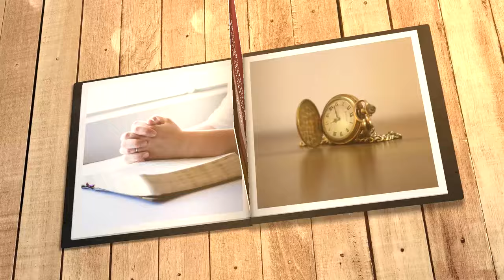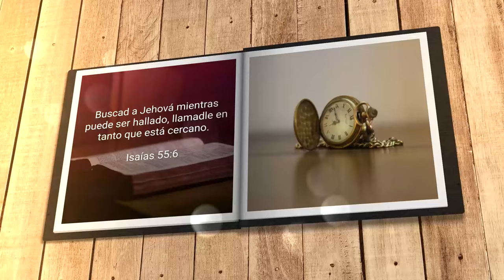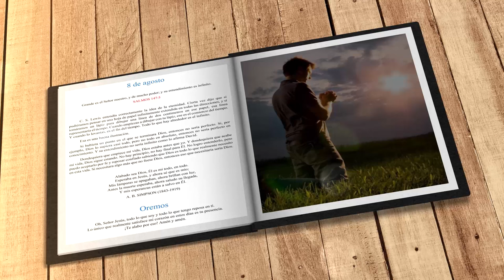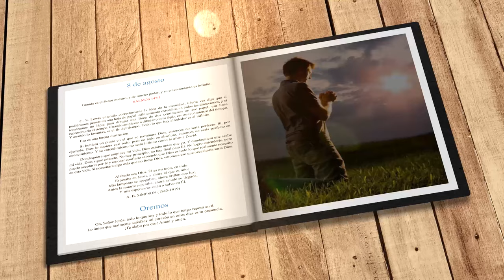Mi búsqueda diaria (8 de agosto)